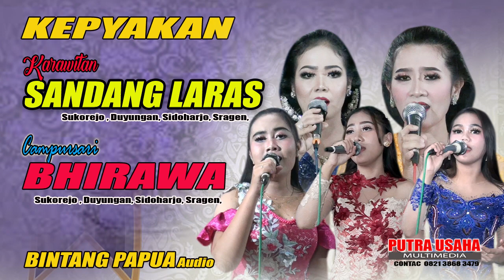LANGGAM SESIDEMAN SANDANG LARAS// SUKOREJO, DUYUNGAN, SIDOHARJO, SRAGEN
PIMP. Bp. EDI SUSANTO

KRITIK DAN SARAN UNTUK MEMBANGUN CHANNEL INI SANGAT KAMI HARAPKAN,
TERIMA KASIH SUDAH BERKUNJUNG DI CHANNEL KAMI... SHARE JUGA VIDEO INI SUPAYA BANYAK TEMAN YANG IKUT MENIKMATI

ABADIKAN Moment Anda Bersama putra usaha multimedia HD
Jln. Sragen Jamus KM. 5
 Dulang RT.16, Wonokerso, Kedawung, Sragen
Moble/ WA 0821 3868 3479